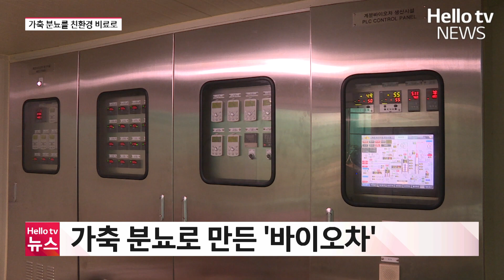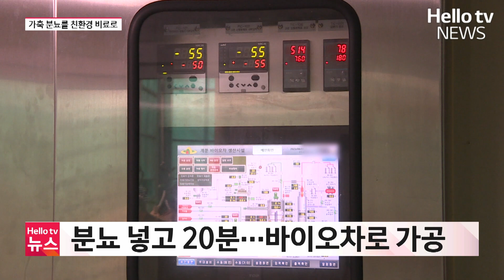농가 애물단지 가축분뇨 20분만에 '바이오차'로 만들어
의성군이 안계면에 축분 바이오차(Bio char) 생산시설을 준공했습니다.
'바이오차'는 바이오매스와 숯의 합성어로 기존 퇴비화 이외 새로운 처리방식이 축산농가의 기대를 모으고 있습니다.
📌 카카오톡 ID : 헬로tv뉴스